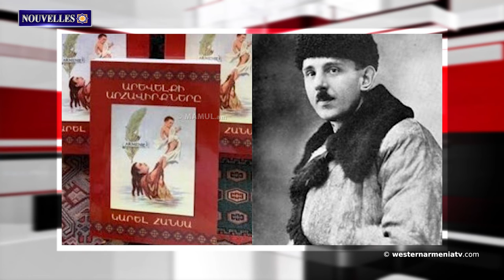Le coprésident américain du groupe de Minsk de l'OSCE, Philip Ricker, se rend à Tsitsernakaberd.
1. Les prix internationaux Hrant Dink seront remis à leurs lauréats le 15 septembre.
2. Bakou affirme que les prisonniers arméniens ont été restitués comme convenu à Bruxelles.
3. Le coprésident américain du groupe de Minsk de l'OSCE, Philip Ricker, se rend à Tsitsernakaberd.
4. Suren Papikyan et Colin Kahl concluent des accords sur la mission de maintien de la paix et l'éducation militaire
5. Un ornement en bronze de la période du Royaume d'Ararat est trouvé dans la forteresse de Hayanis.
6. Djavakhk Le lac Madatapa s'assèche
7. Le célèbre livre de Karel Hanza "Les désastres de l'Est", attestant du génocide des  Arméniens, est publié à Prague.